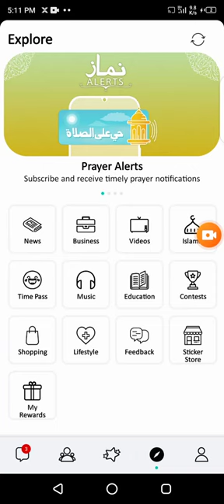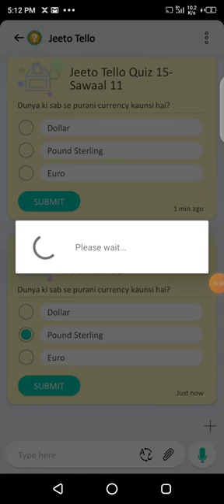11 December tellotalk answer